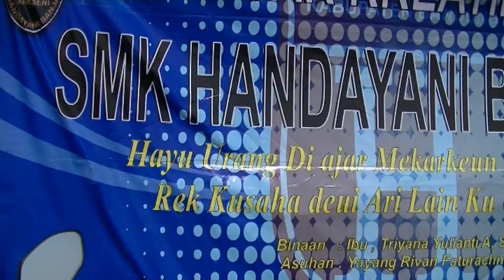KEGIATAN MPLS SMK HANDAYANI BANJARAN AGUS BR HDAS TV